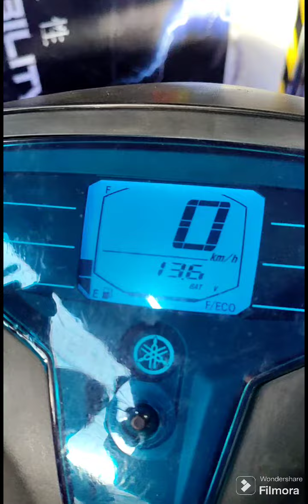Yamaha Gravis save ang ECU ya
I was gasto